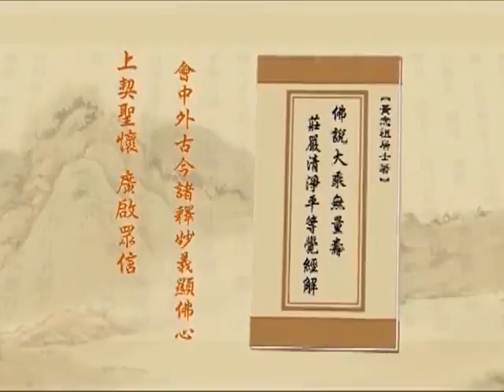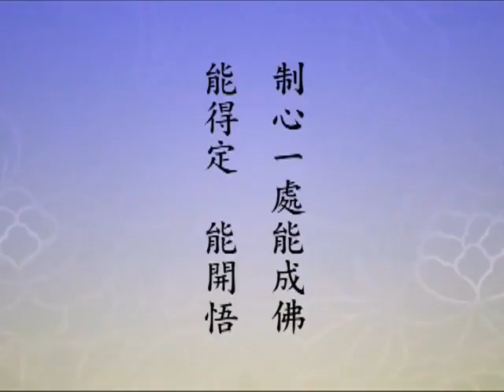(461)淨土大經解演義-淨空老法師(閩南語配音)